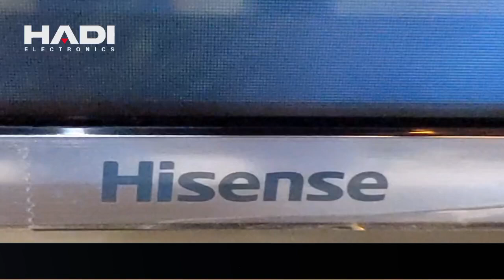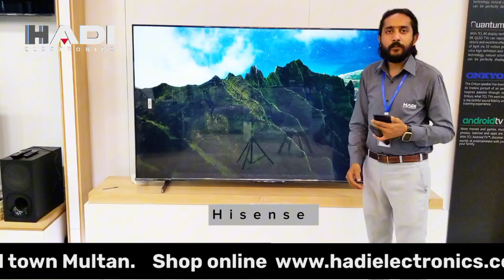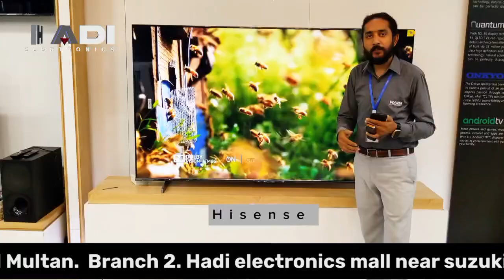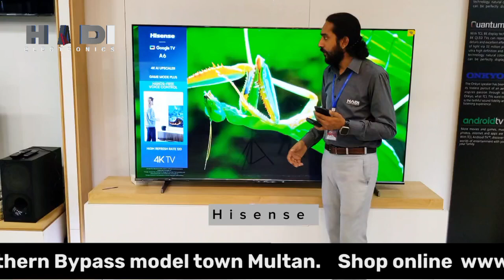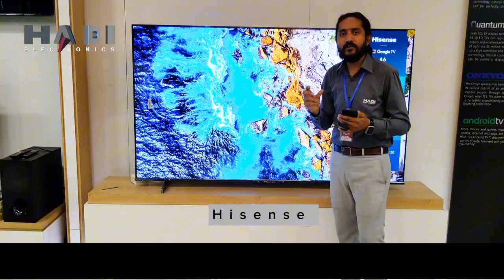Hisense led 75" 4K Google TV | New Model 2024 A6K | Complete Review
Hisense led 75" 4K Google TV | New Model 2024 A6K | Complete Review | Available at Hadi Electronics Multan
𝐀𝐝𝐝𝐫𝐞𝐬𝐬 𝟏 :- Hadi Electronics Near Chungi no. 6 Metro Station Bosan Road, Multan
𝐀𝐝𝐝𝐫𝐞𝐬𝐬 𝟐 :- Hadi Electronics Mall Nothern Bypas Road Model Town, Multan